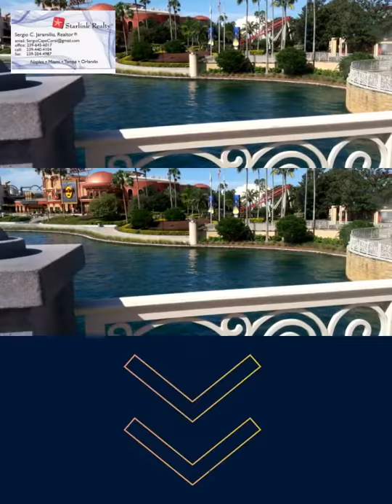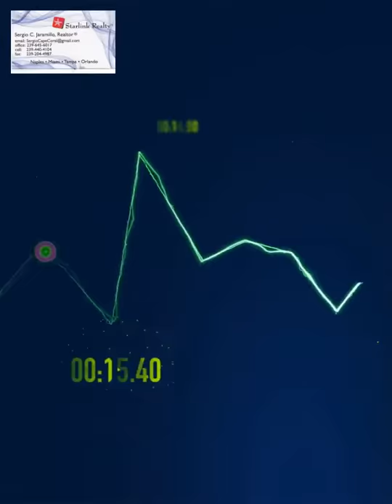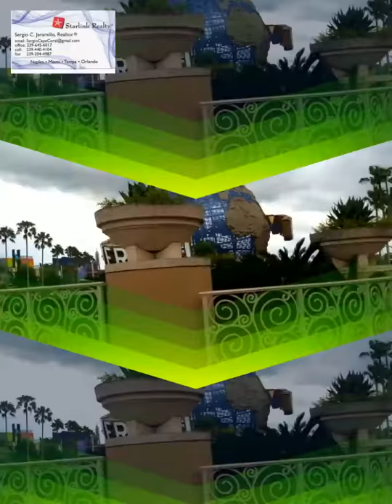VENTA, COMPRA DE CASAS.APTOS,LOTES, REMATES DE BANCOS,FINANCIADAS.FLORIDA